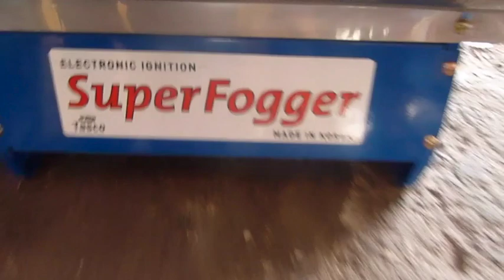Penggunaan Super Fogger Korea